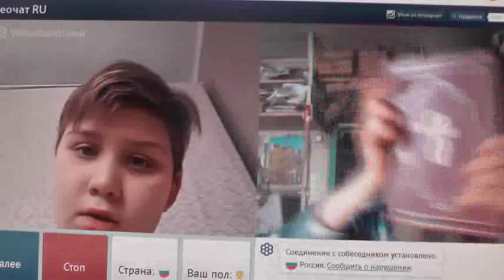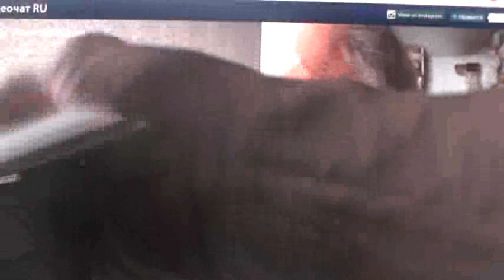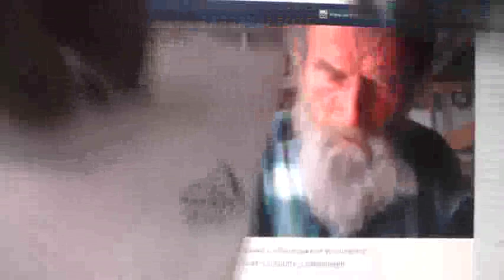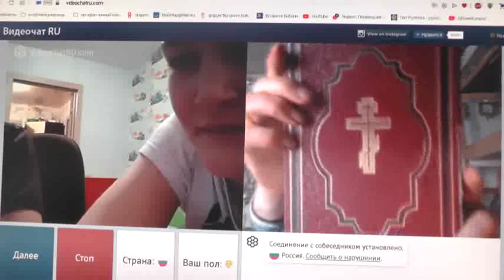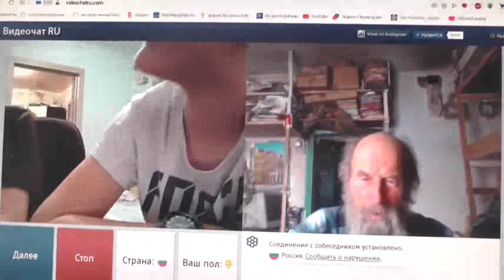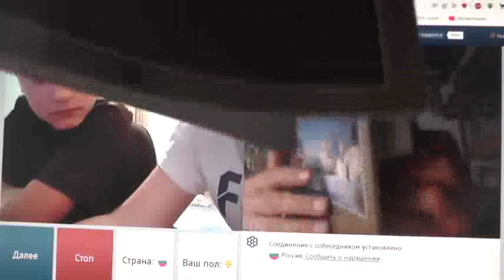№203. Иоан.3:36 Верующий в Сына имеет жизнь вечную,..